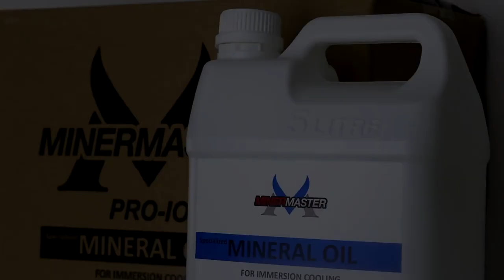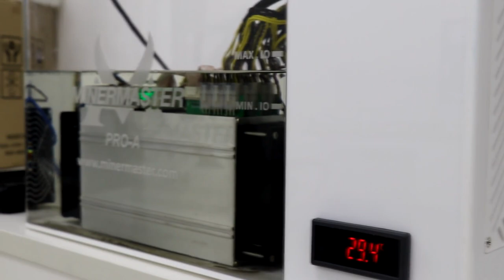MinerMaster PRO-A universal immersion cooler and silencer for crypto mining.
Compatibility:
Antminer S9, S9i, S9j, L3+, X3, B3, A3, D3, V9, T9+, Z9-Mini, DR3
Baikal Giant B, Giant X10, Giant N
DragonMint B29, B52, X1, X2, T1
Avalon 821, 841
Innosilicon A5, A4+, A9, D9, A9 ZMaster
Ebit E9
Whatsminer M3
Pinidea RR-200, DR-100, DR-100 PRO, DRX-Varyag, DRX-Kuznetsov, DR3
GMO miner B2, B3
Dayun Zig Z1
Obelisk DCR1, SC1